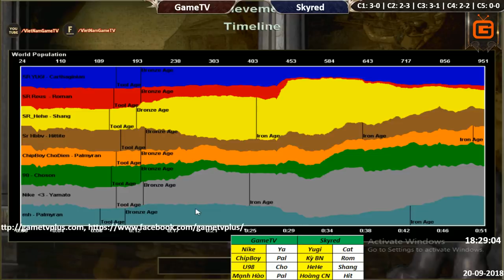C4T5 | 4vs4 Random | GameTV vs Skyred | Ngày 20-9-2018